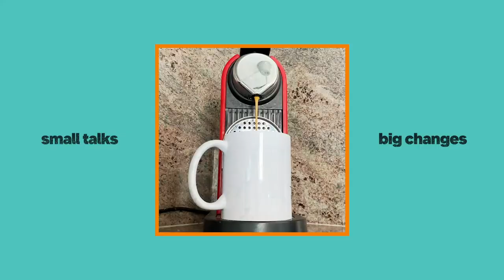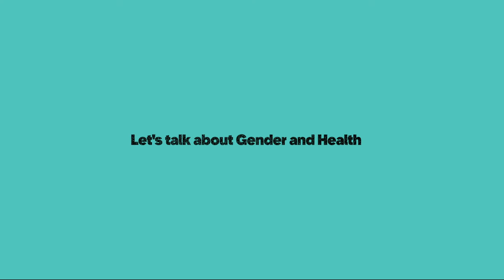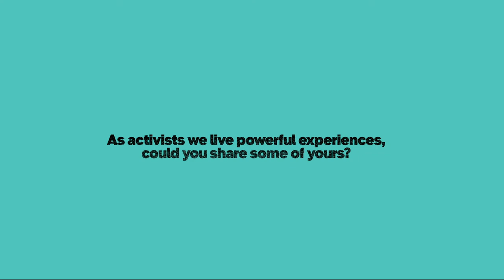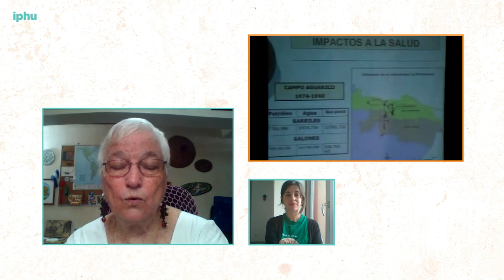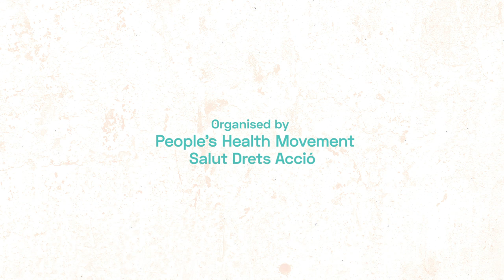Small Talks: Maria and Marta on Gender and Health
EN - This video presents the conversation between activists, committed people on their life experiences. Meet Marta and Maria, two generations of activists for  the rights regarding gender and health.

ES- Este video presenta una conversación entre activistas, gente comprometida, sobre sus experiencias vitales. Conoced a Marta y María, dos generaciones de activistas por los derechos de género y de salud.